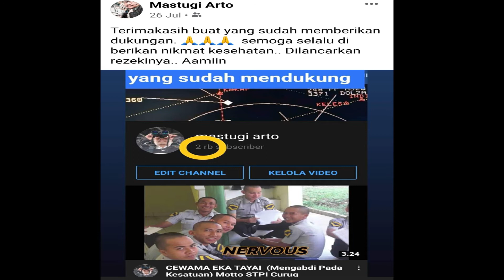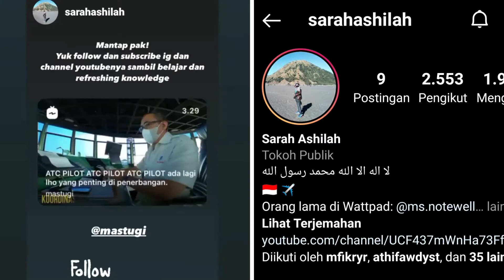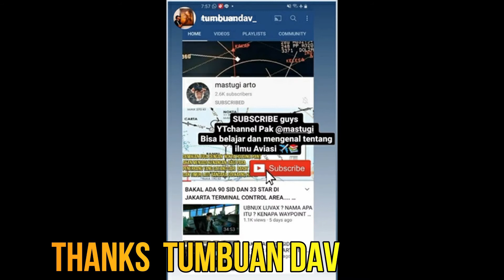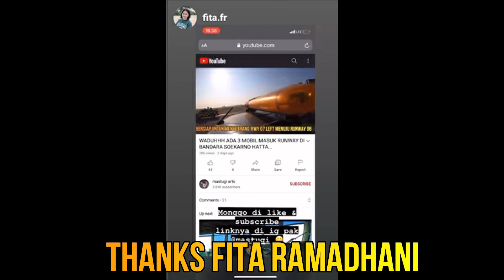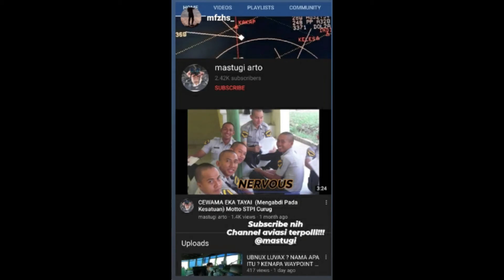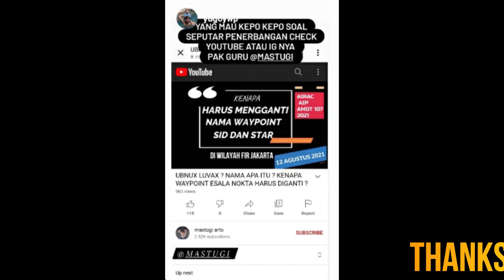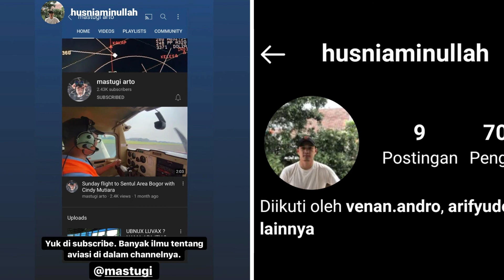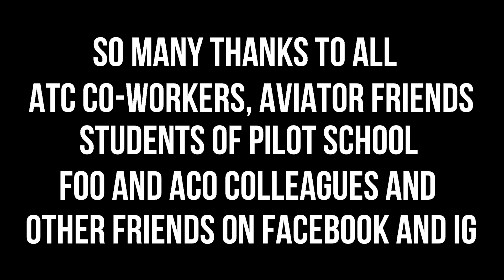KOK BISA DAPAT 3000 SUBSCRIBER KURANG DARI 3 BULAN ?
BISA DONG !! Karena saya punya ribuan murid-murid penerbang baik yang sudah di Airline maupun masih menyelesaikan pendidikannya. Saya juga punya ratusan teman-teman ATC dan ACO yang yang bekerja di AIRNAV. Punya murid-murid pada prodi KP di institusi PPI Curug, ada juga murid di sekolah FOO. Banyak dehhhh yang mau mendukung channel youtube saya. Yang paling penting adalah Followers di Instagram dan Facebook. Mereka patut mendapatkan appresiasi setinggi-tingginya.